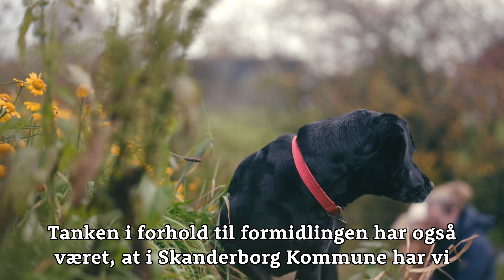Ann Jette Riis - Høver Biodiversitets legerum